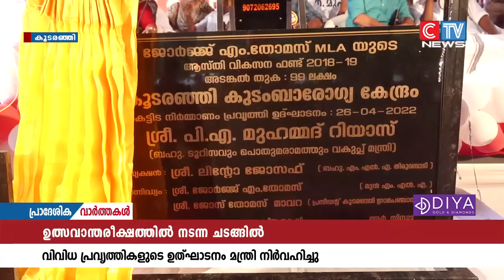പൂവാറംതോട് - ചാലിയാർ റോഡിൻ്റെ പ്രവൃത്തി ഉദ്ഘാടനവും മന്ത്രി പി.എ മുഹമ്മദ് റിയാസ് നിർവഹിച്ചു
കൂടരഞ്ഞി ഫാമിലി ഹെൽത്ത് സെൻ്ററിനായി പുതുതായി നിർമ്മിക്കുന്ന കെട്ടിടത്തിൻ്റേയും ,കൂടരഞ്ഞി - പൂവാറംതോട് - ചാലിയാർ റോഡിൻ്റെ പ്രവൃത്തി ഉദ്ഘാടനവും മന്ത്രി പി.എ മുഹമ്മദ് റിയാസ് നിർവഹിച്ചു. ഉത്സവാന്തരീക്ഷത്തിൽ നടന്ന ചടങ്ങിൽ നിരവധി പേരാണ് പങ്കെടുത്തത്